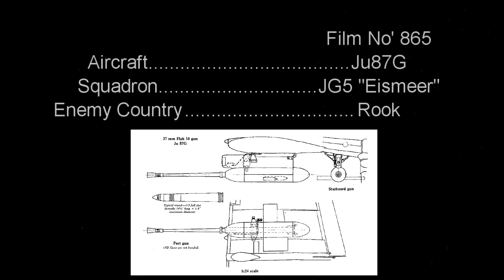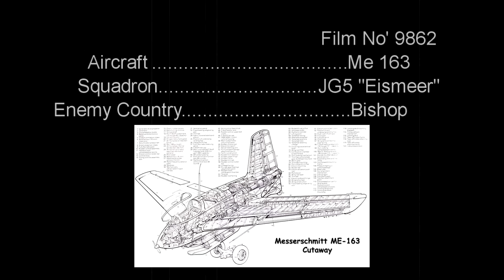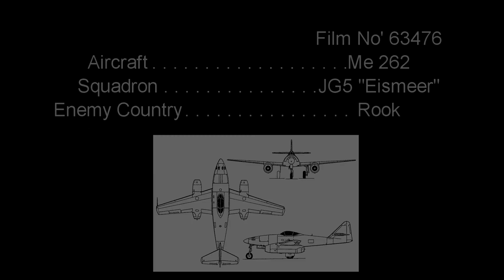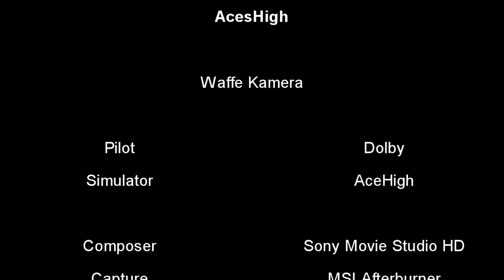AcesHigh - Waffe Kamera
I decided to go back and explore Gun Cameras.